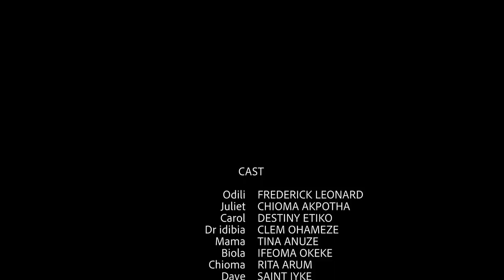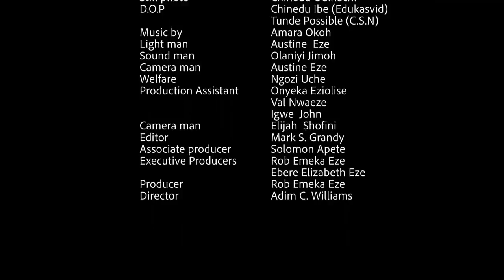2 Pregnant Mistress (COMPLETE MOVIE) - Destiny Etiko & Chioma Chukwuka 2021 Latest Nigerian Movie